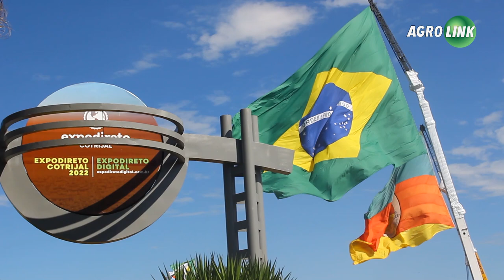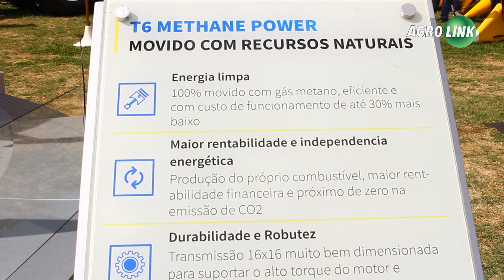VÍDEO EXPODIRETO 2022: Confira como está a feira e expectativas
Uma das maiores feiras de agronegócio voltou a ser presencial  neste ano em meio ao otimismo dos negócios também estão expectativas como preços dos insumos e a estiagem.